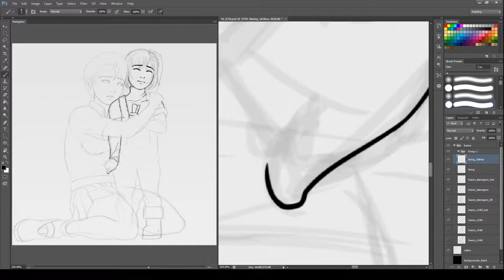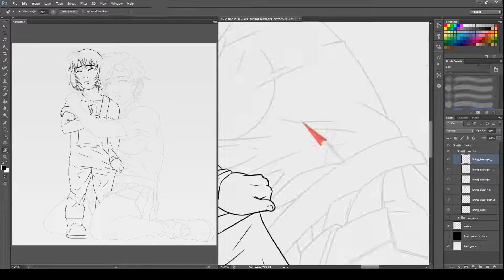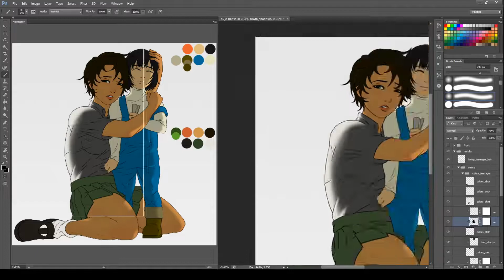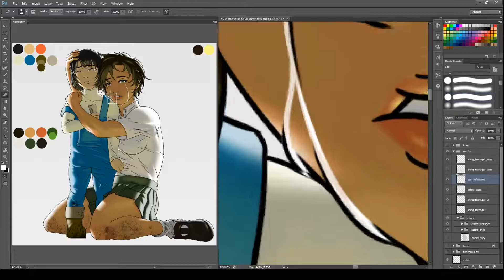HarunH_Arts | Personal Characters: Forbidden Fruit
These two characters is one of my two short story. I never fully get a chance to name them but just called them by their age, ten and sixteen. This is one small part of my short story, where ten is now alone due to her parents pass.
Ten's parent trusted their daughter to sixteen (as big sister figure) to protect ten from their greedy and power hungry relatives.